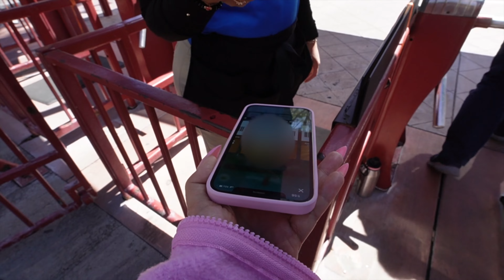SIX FLAGS MAGIC MOUNTAIN RIDES - LEX LUTHOR DROP OF DOOM ON RIDE POV - SPRING BREAK AT THE PARK!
SIX FLAGS MAGIC MOUNTAIN RIDES - LEX LUTHOR DROP OF DOOM ON RIDE POV - SPRING BREAK AT THE PARK! Riding coasters at Six Flags Magic Mountain. Riding few coasters at Six Flags Magic Mountain, Lex Luthor's Drop Of Doom, Scream & Goliath at Six Flags Magic Mountain.
Hang out for a bit at Six Flags Magic Mountain and ride a few roller coasters!

**03/28/23**

❣TIMESTAMPS:
Intro 0:00
In The Park 0:51

*Mailing Address*
Christine Cruz " Twilightchic143"
3435 E. Thousand Oaks Blvd # 6444

All thoughts and reviews on my channel are my 100% honest opinion.